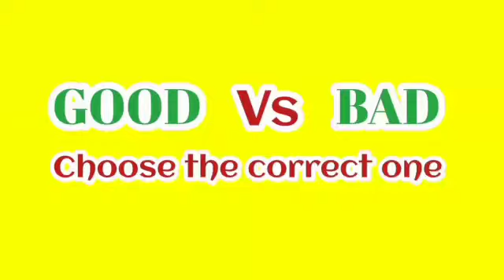Choose Your Gift | Good Vs Bad | Crazy Cub